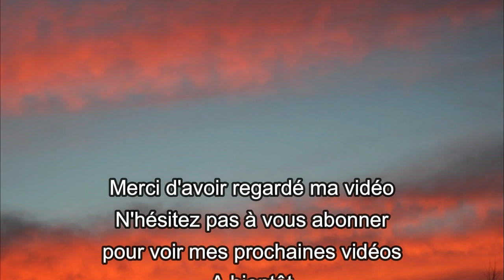Enfin, Le MANTEAU de Pink, Ma Bouledogue Française...Laine ACTION